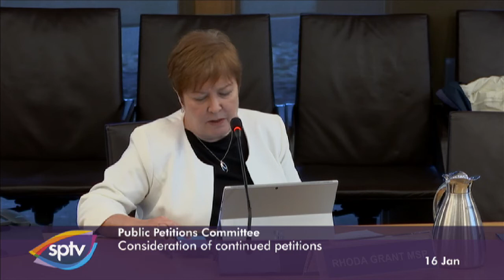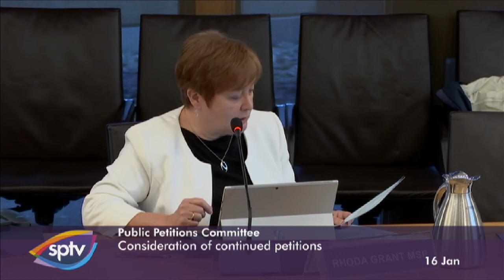Public Petitions Committee - 16 January 2020